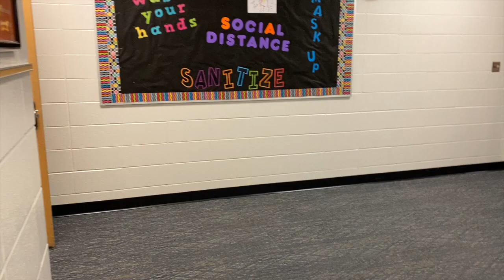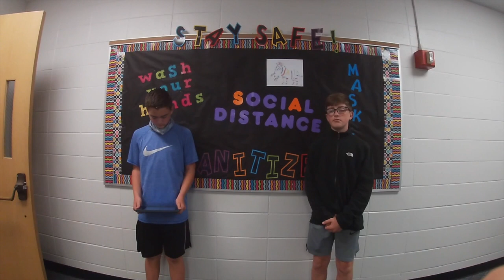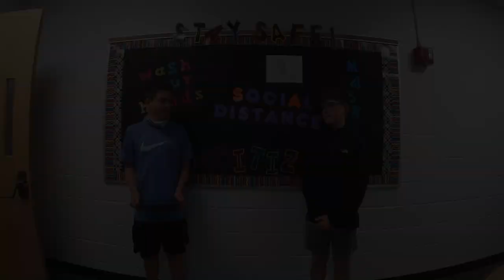ZBN M.S.: S.3 E.4